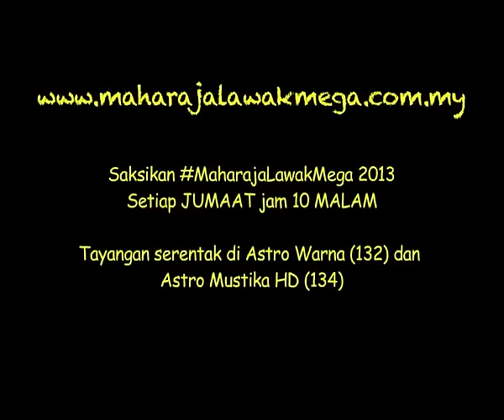Maharaja Lawak Mega 2013 - Minggu 10 - Persembahan Shiro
Saksikan MaharajaLawakMega 2013 setiap Jumaat jam 10 malam di saluran Astro Warna dan Astro Mustika HD. Tonton episod penuh Maharaja Lawak Mega di Astro On The Go